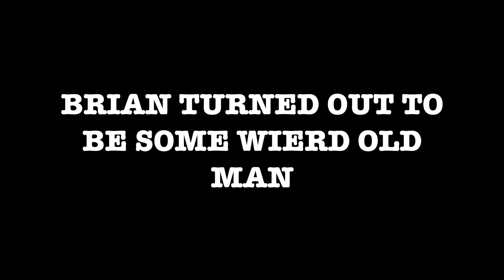30+ WSU TAKEOVER!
The 30+ squad hit Washington State University for the weekend!
lets just say it was lit! Got a lot of new opportunities and kicked it with some dope people.
BIG THANKS TO WSUBSU FOR HAVING US, COULDN'T OF HAD A BETTER TIME!

30Vision is a channel showcasing the THIRTY+ lifestyle. We are simply trying to promote creativity, positivity and good vibes.
Clothing is the foundation for everything we do, check us out at